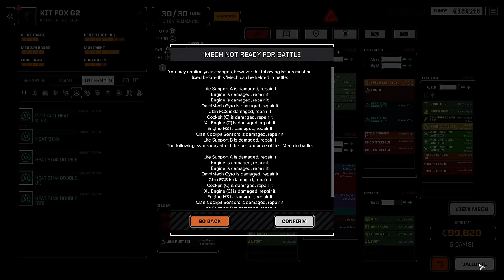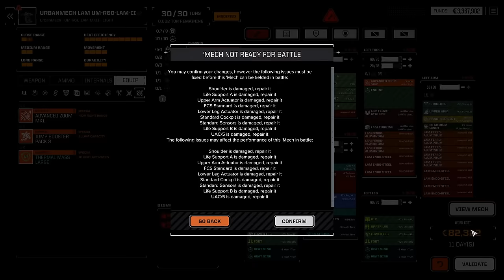Clan Wolf's Flying Trashcan Urbanmech LAM II - Roguetech Lance-a-Lot episode 9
Going on a tear! We even get our own flying trashcan!